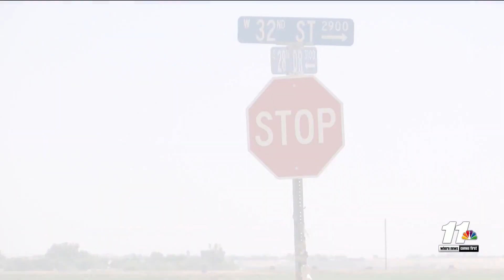Yuma City Council approves $473M tentative budget unanimously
YUMA, Ariz. (KYMA, KECY) - The Yuma City Council has approved a budget of almost $473 million for the next fiscal year. News 11's Chennell Ramos reports.